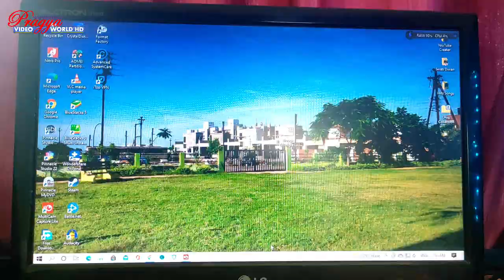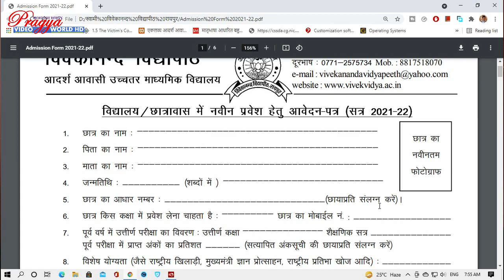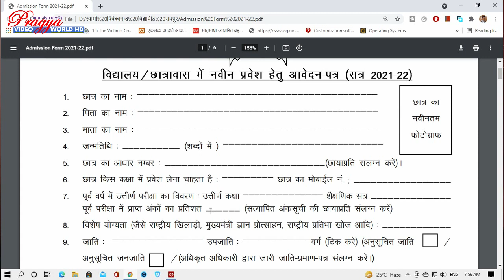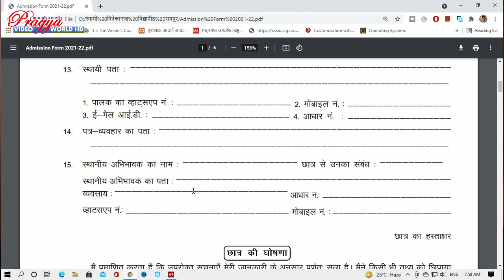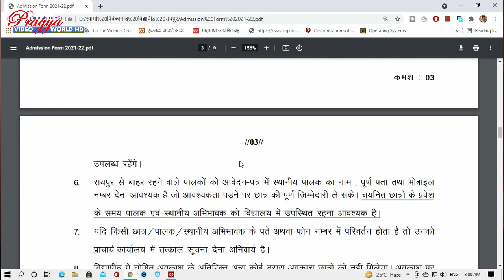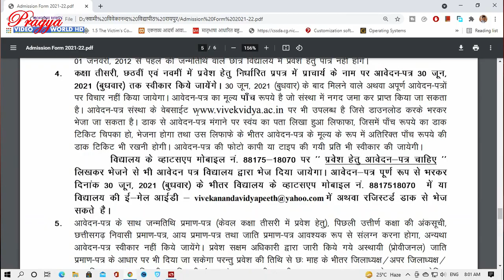विवेकानन्द विद्यापीठ आर्दश आवासीय उच्चतर माध्यमिक विद्यालय रायपुर छत्तीसगढ़ में प्रवेश फार्म 2021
नमस्कार दोस्तो,

विद्यापीठ आर्दश आवासीय विद्यालय में प्रवेश फार्म की जानकारी प्रस्तुत करुंगा । फार्म के साथ कुछ दस्तावेज लगाना है -
1. रंगीन पासर्पोट बच्चे और अभिभावक का
2. अंकसूची
3. स्थायी जाति प्रमाण पत्र
4. निवास प्रमाण पत्र
5. आय प्रमाण पत्र
6. आधार कार्ड
7. प्राथमिक स्तर के लिए जन्म प्रमाण पत्र
8. स्थानातंरण पत्र
9. चरित्र प्रमाण पत्र
10. विशेष योग्यता हेतु प्रमाण पत्र (विकल्प)

विद्यापीठ आदर्श आवासीय उच्चतर माध्यमिक विद्यालय रायपुर छत्तीसगढ़ में संचालित है । यहां कक्षा- तिसरी से कक्षा - बारहवी तक कक्षाएं लगती है । अन्य आवासीय विद्यालय की तरह यहाँ हर तरह की सुविधा उपलब्ध है जो एक छात्र की आवश्यकताओ को पूरा करता है । यह एक अर्दशासकीय संस्था है । यहाँ निःशुल्क कक्षा / भोजन / आवास आदि की सुविधा है । एक भी फीस देने की जरूरत नही है । यहां बेहतर परीक्षा परिणाम देखने को मिलता है । इसका अपना एक वेबसाईट है ।